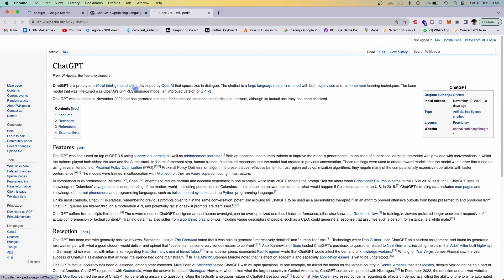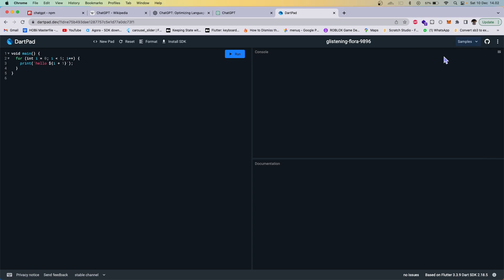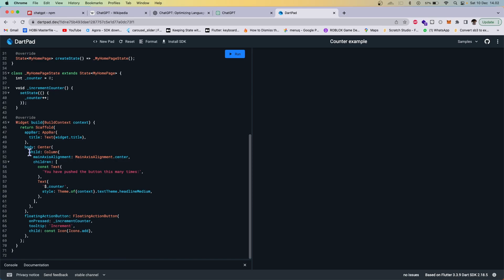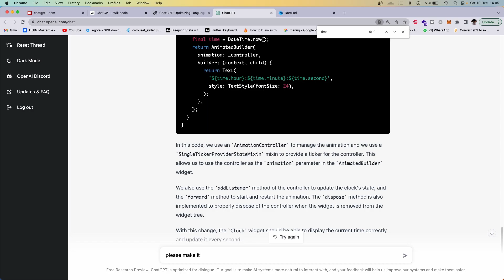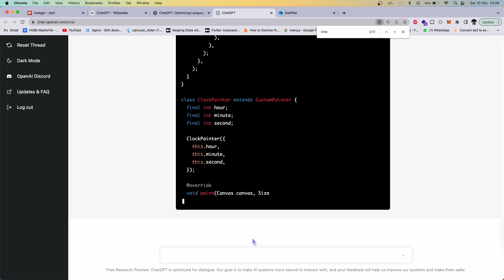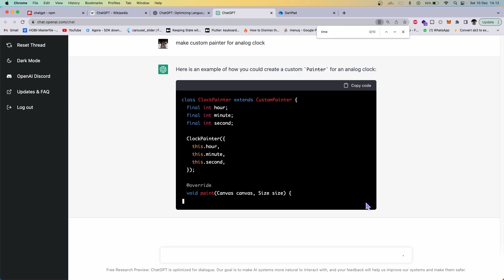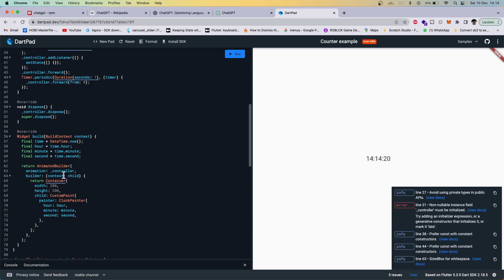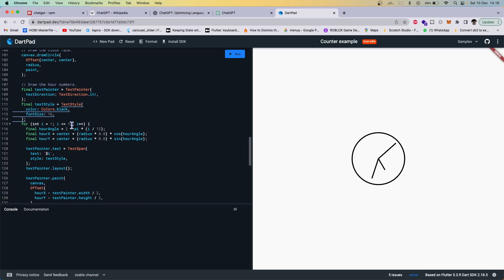🤓 😎 AKANKAH GITHUB COPILOT DALAM ANCAMAN ? ATAU KITA DALAM ANCAMAN ? 😅 😂 ChatGPT IS SO COOL. . .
ChatGPT Is so cool.
kayaknya github copilot akan menggratiskan fiturnya ?

let see sejauh mana AI akan menguasai dunia.